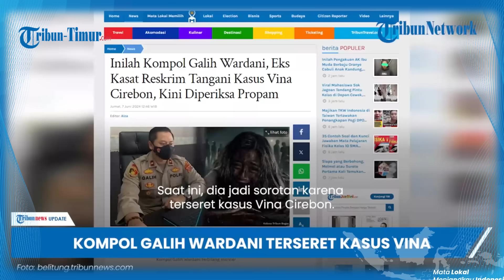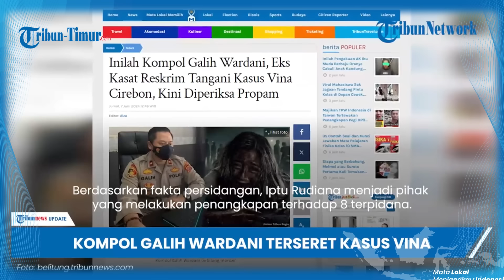Propam Polri Periksa Eks Kasat Reskrim yang Tangani Kasus Vina pada 2016 Lalu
TRIBUN-TIMUR.COM - Propam Polri Periksa Eks Kasat Reskrim yang Tangani Kasus Vina pada 2016 Lalu

(TRIBUN-TIMUR.COM)

Uploader: Muh Ilham Arsyam